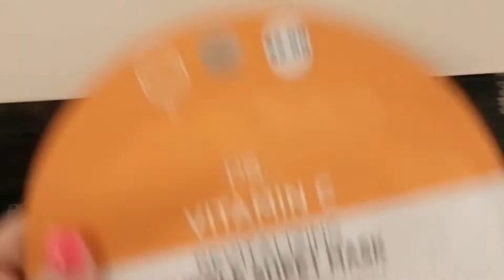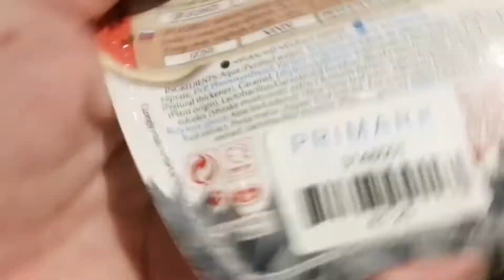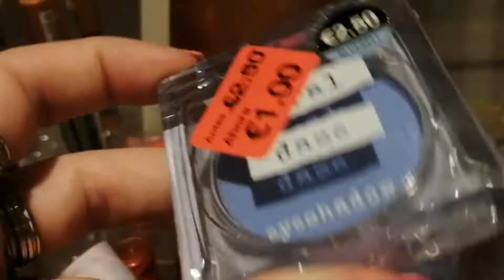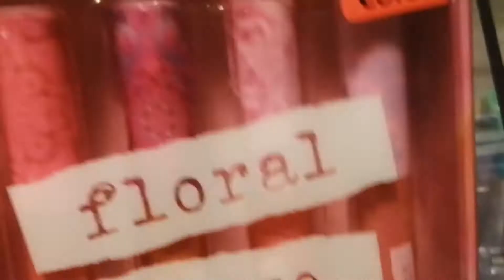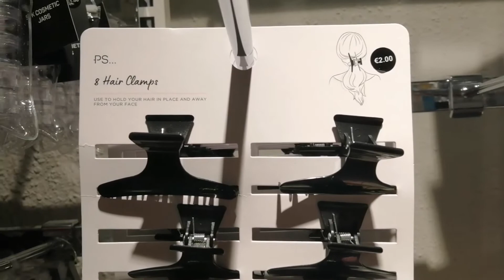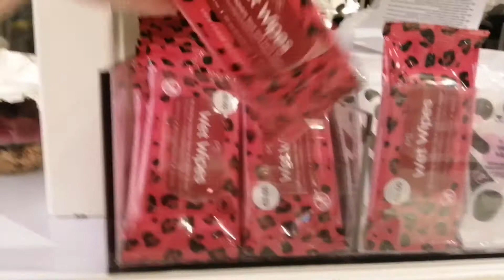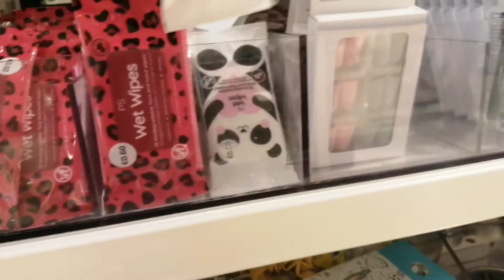hermi_pelirroja hoy un video de productos de sección de maquillaje ect del primark.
hola mis cukis soy hermi si no os aveis suscrito po hacerlo dale like o me gusta activa la campanita para que youtube os avise cuando suba video que son martes jueves y domingos a las 10:15
os dejo mi instagram por siquereis seguirme es @hermi_pelirroja

hoy os traigo un video de productos de la seccion de maquillaje del primark

ESPERO QUE OS GUSTE EL VIDEO Y NOS VEMOS EN EL SIGUIENTE.

MUCHOS BESOS CUKIS 😘😘😘😘😘